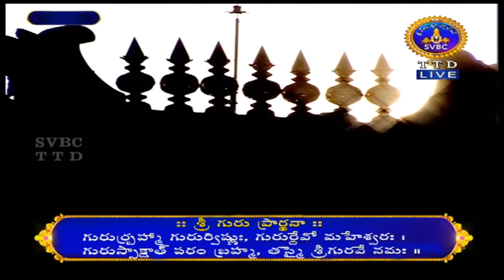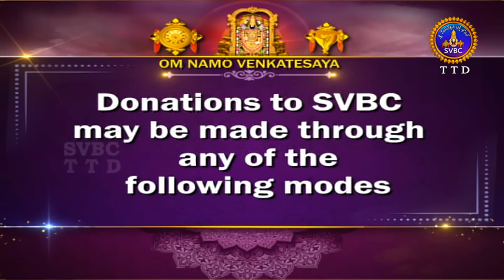యోగదర్శనం | Yogadharsanam | Kuppa Viswanadha Sarma | Tirumala | 13-06-2022 | SVBC TTD